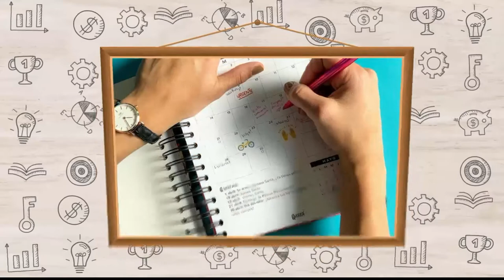Mula craft coffee, Sammy Sport y Froyo Colombia [Misión posible] Telemedellín